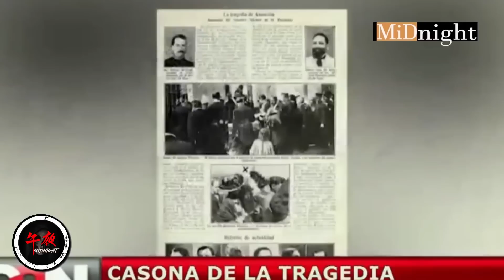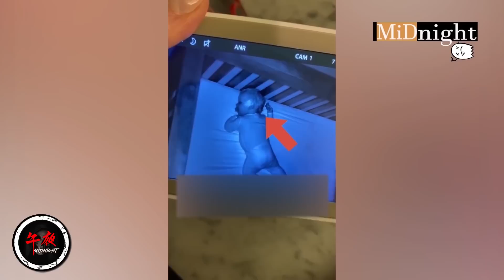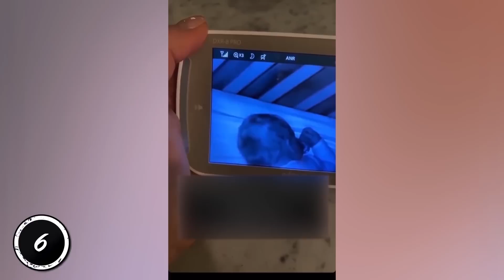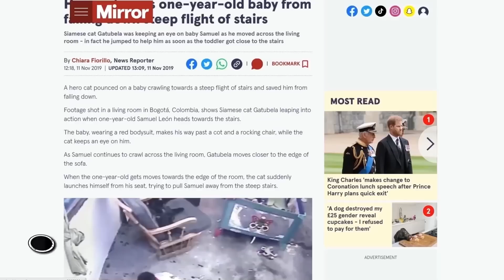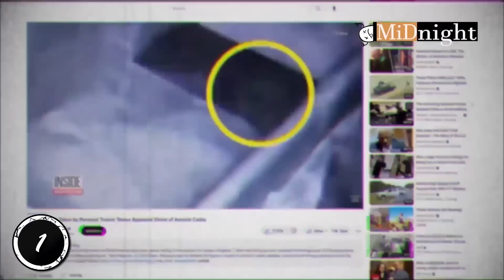11個詭異的匯集影片 | The 11 videos are chilling and thought-provoking【午夜👁‍🗨MiDnight】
分段
00:00 Number 11
03:11 Number 10
04:46 Number 9
06:04 Number 8
08:19 Number 7
09:57 Number 6
12:33 Number 5
14:22 Number 4
16:21 Number 3
18:30 Number 2
22:11 Number 1